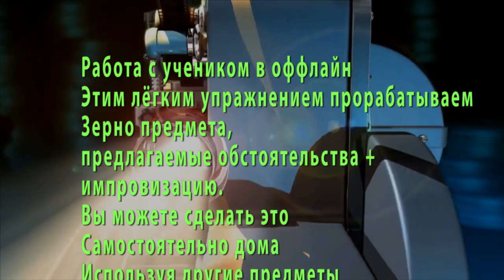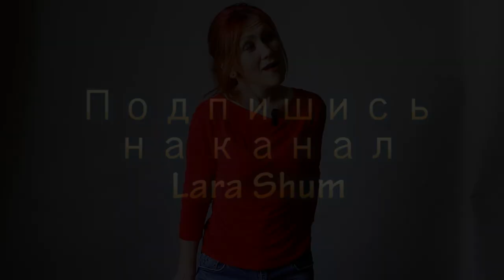Актёрское мастерство | Зерно предмета, предлагаемые обстоятельства, импровизация |Этюд "Одиночество"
🔥 Работа с учеником в оффлайн
Этим лёгким упражнением прорабатываем
Зерно предмета, предлагаемые обстоятельства + импровизацию.
Вы можете сделать это
Самостоятельно дома
Используя другие предметы
Домашнего обихода: стол, туалетную бумагу, дверь (входная, сейфа,
в старом доме)
Главное найдите а этом предмете
Его суть! Его предназначение!
Это и будет называться  "зерном предмета"
Например зерно двери - охранять.
📽 Снимите себя на камеру и
Анализируете свою работу ☝
Вы можете выслать своё короткое
видео мне в whatsApp, Telegram
И мы вместе его разберём.

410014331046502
Карта сбербанка 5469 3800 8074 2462